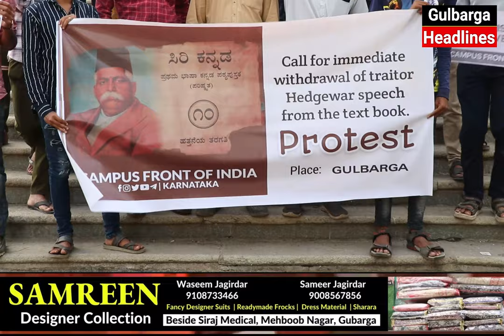CFI Gulbarga Protest Against BJP Govt, Demand To Withdraw Of Traitor HEDGEWAR SPEECH From Text Book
CFI Gulbarga Protest Against Karnataka BJP Govt, Call For Immediate Withdraw Of Traitor HEDGEWAR SPEECH From The Text Book